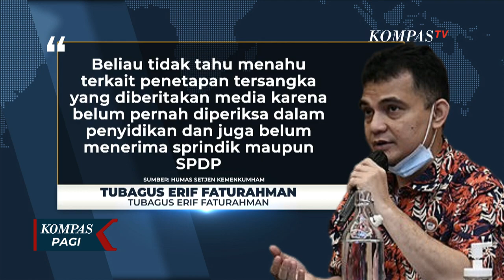Terseret Kasus Korupsi Kementan, KPK Geledah Rumah Sudin Ketua Komisi IV DPR RI Selama 6 Jam!